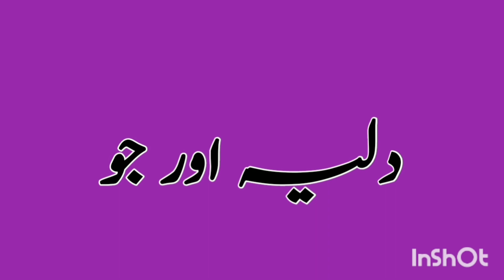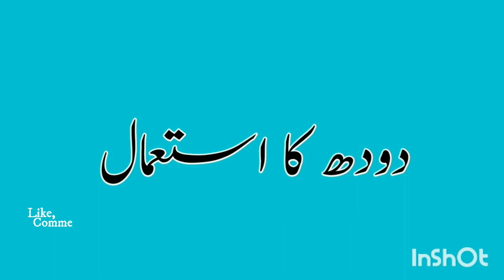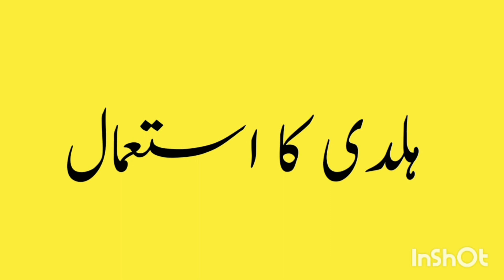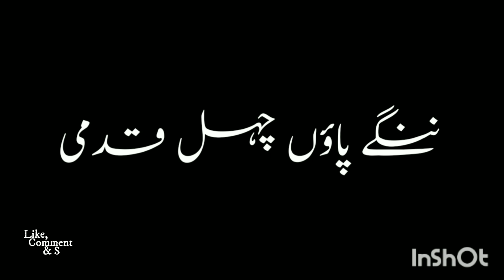Joron ke dard me kami wali ghazaye|Joint pain Foods |Shafia Mumtaz